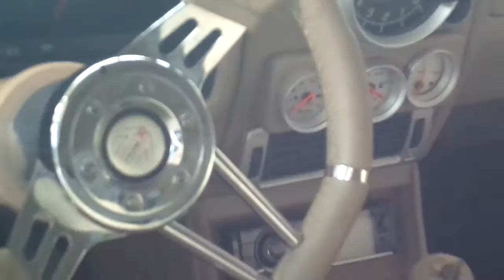CHEVROLET OPALA 2.5 DE LUXO 8V 4P - CARROS USADOS E SEMINOVOS - JAIRAUTO